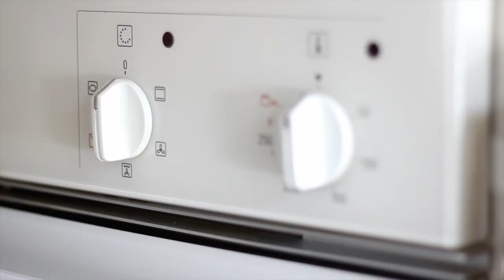Julekalender 2014 ❄ 2. december ❄ Kanel cupcakes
❄ Tak fordi i så med og hav en god jul, husk at se med igen imorgen! ❄

Opskrift på muffins:
Tænd ovnen på 200 grader
2 Æg
2 Dl mel
1,5 Dl sukker
1 tsk bagepulver
1 spsk kanel
75 g smeltet smør
3/4 dl vand

Hvad har jeg på:
Trøje: Tommy Hilfiger
Ur: Marc Jacobs
Ring: Carre
Neglelak: O.P.I - Alpine Snow + Revlon - Heavenly